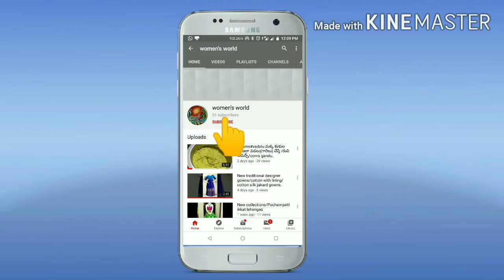తెలంగాణ చేపల పులుసు/Telangana fish pulusu.